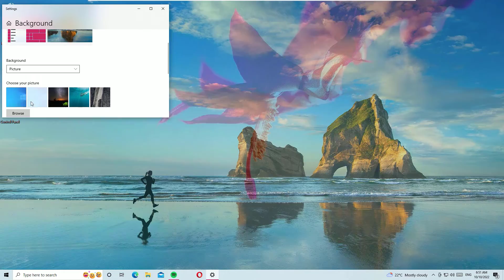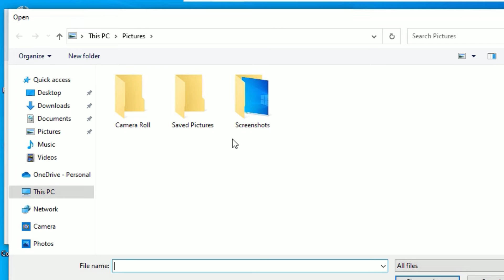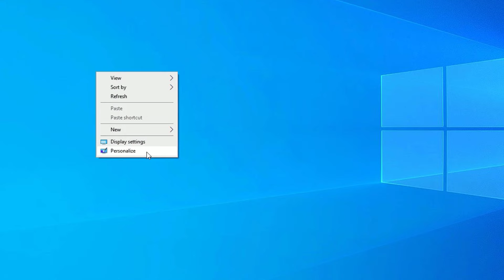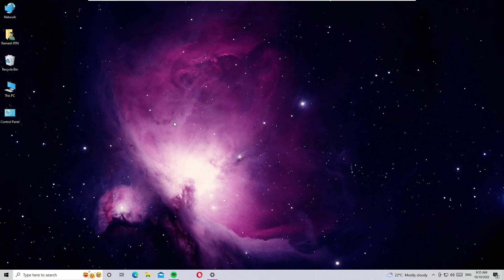How to change Windows 10 Wallpaper Easily! 2022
How to change Desktop wallpaper/ Background on Windows 10 Easily!.